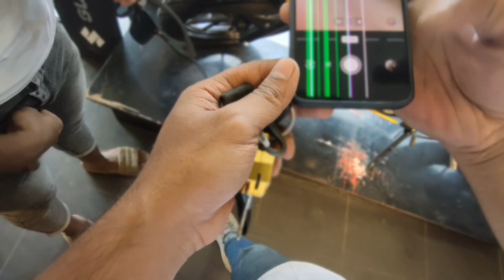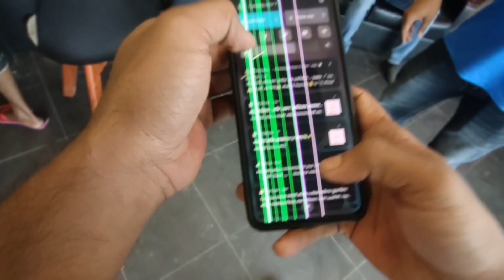GSXR কিনতে যাচ্ছি😍😍😍